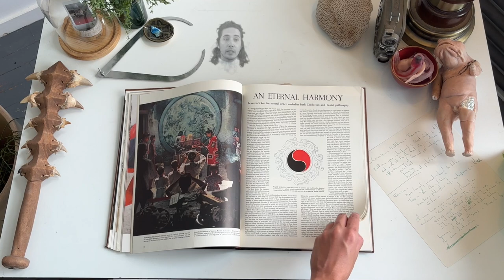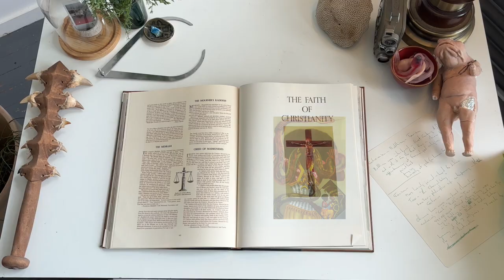The Start: Unveiling the Giant Fish Creature - My first Original Sculpture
This is the Scaley Caper project, My first art piece where i'll be showing you how i build it as i bring it more and more to life. Mean while teaching you about the cultures of human history that inspired many of the artefacts that i have chosen for the project and for you to collect.